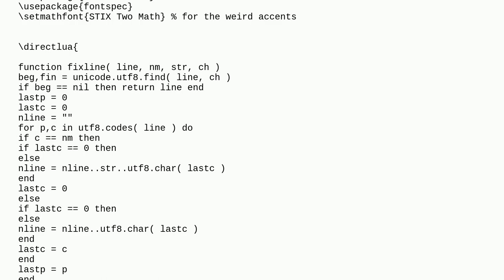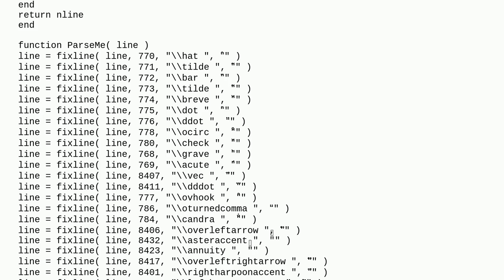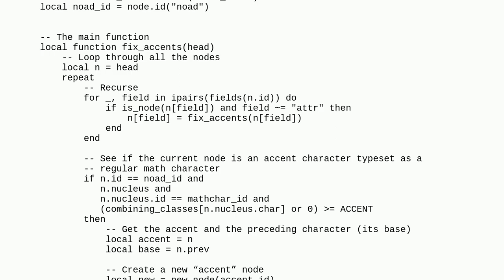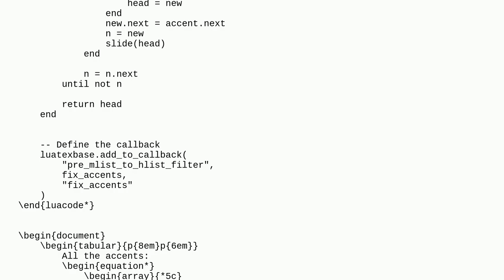Tex: A cleaner way of getting accented math symbols in LuaLateX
A cleaner way of getting accented math symbols in LuaLateX

A special thanks goes out to the community

  unicode-math math-mode vscode luatex accents